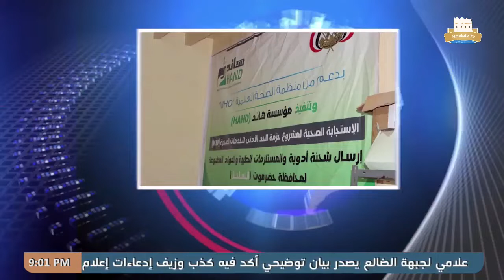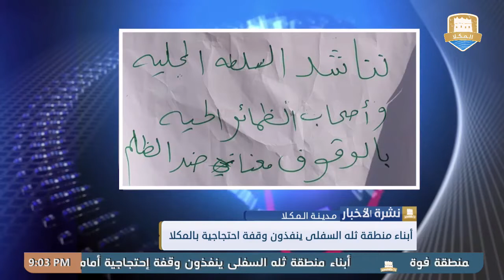نشرة الأخبار من قناة_المكلا_المحلية 19 أكتوبر 2019م